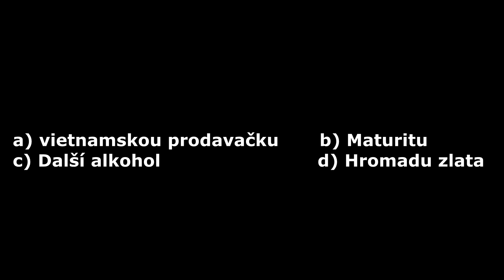Maturitní video- Táborské soukromé gymnázium [TRAILER]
*10.12. HOTEL PALCÁT!